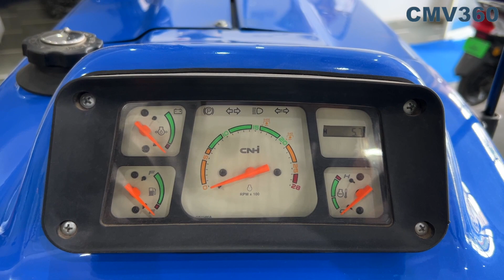Heavy Duty काम करो टेंशन फ्री होके 🔥 New Holland 3600 TX -Heritage Edition🔥 Mahindra Arjun से बेहतर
Introducing the New Holland 3600 Tx Heritage Edition, a state-of-the-art tractor designed by the renowned New Holland Company. This remarkable machine combines exceptional power with cutting-edge technology to enhance the efficiency and simplicity of your farming operations. Crafted as one of the finest models for both farming and small commercial purposes, this tractor ensures the safety and confidence of its drivers through rigorous testing conducted by the company. With its outstanding performance, the 3600 Heritage Edition tractor delivers highly efficient work in farmers' fields.

Discover all there is to know about the New Holland tractor 3600, including its price, engine specifications, features, and more. Dive into the world of the New Holland 3600 and unlock its full potential.

New Holland 3600 Heritage Edition - Overview
The New Holland 3600 Heritage Edition stands as a sophisticated tractor equipped with cutting-edge technology for optimal performance. This tractor has gained significant popularity in the market, especially among Indian farmers, who appreciate its advanced features that simplify their work. The company has introduced this tractor only after extensive testing to ensure the safety and convenience of farmers. The New Holland 3600 Tx Heritage Edition in India delivers exceptional efficiency and productivity across various regions. Its attractive exterior catches the attention of the modern farmer, while its economical price makes it a beloved choice.

New Holland 3600 Heritage Edition Engine Capacity
Boasting a powerful engine capacity of 47 Hp, the New Holland 3600 Heritage Edition features a 3-cylinder, 2700 CC engine. This engine generates a smooth 2250 engine rated RPM, enabling seamless operation. With 43 PTO Hp, the tractor easily handles farm implements. Equipped with Air Filters with Oil Bath and Pre-Cleaner, this tractor triumphs over challenging farming conditions, including adverse weather, climate, and soil types. The robust New Holland 47 hp engine ensures outstanding performance, while the tractor requires minimal maintenance and provides excellent mileage. Additional features such as the super deluxe seat, clutch safety lock, neutral safety lock, and mobile charging point further contribute to its appeal. Despite its powerful engine and attractive specifications, the New Holland 3600 Tx Heritage Edition tractor remains reasonably priced, making it an ideal choice for farmers.

New Holland 3600 Tx Heritage Edition - Features
The New Holland 3600 Tx Heritage Edition tractor is meticulously designed by the company to facilitate efficient farming work. Farmers who employ this tractor unknowingly increase their profits and overall production. This versatile tractor can also enhance farm efficiency. Let's explore the features and specifications that make it the best choice for agricultural purposes.

Double-clutch for smooth gear shifting and enhanced functionality.
Choose between power steering or manual steering based on your preferences.
Oil-immersed brakes provide low slippage and exceptional grip.
The lifting capacity of 1800 Kg allows for efficient implement handling.
A generous 46-litre fuel tank reduces the need for frequent refilling.
The tractor delivers economical mileage on both roads and in the field.
The gearbox offers 8 forward and 2 reverse gears, providing speeds of 33 kmph and 11 kmph, respectively.
Equipped with a 6-spline type Power Take-Off featuring 43 PTO Hp and 540 PTO RPM.
The New Holland 3600 Tx Heritage Edition 47 hp tractor comes with a double hydraulic valve, facilitating the use of implements like levellers, reversible ploughs, lasers, and more.
The tractor is available in both 2 Wheel Drive and 4 Wheel Drive options, with front tyres measuring 6.5 x 16 / 7.5 x 16 and rear tyres measuring 14.9 x 28 / 16.9 x 28.
Despite its impressive specifications, the New Holland

It lists hundreds of the latest tractor, three-wheeler, and truck models from different brands having their market presence. Visiting this platform, you can easily access listed vehicle models, their latest specs, colors, variants, and on-road price. Moreover, you can compare two different models, check out the news section, see an expert’s review, and rate the purchased commercial vehicle.